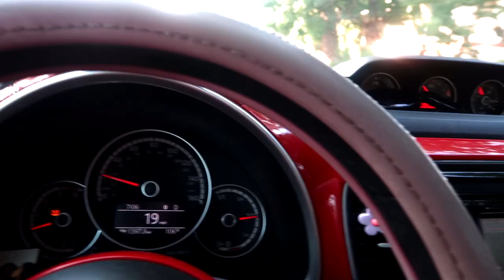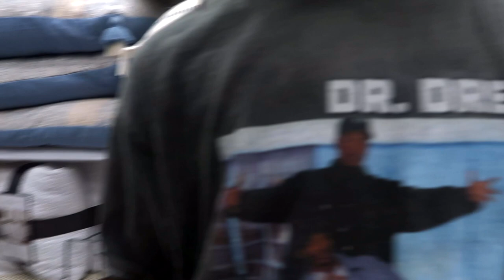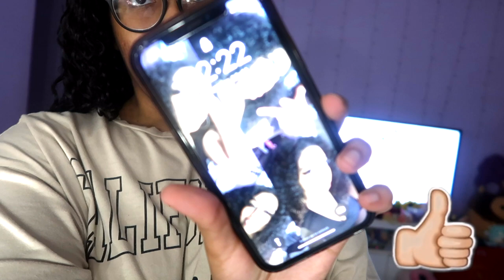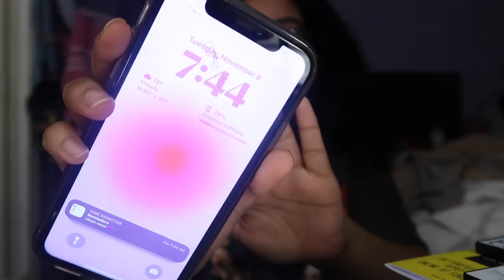BREAST REDUCTION VLOG | prepping, surgery day, recovery, scars, healing + 4 months post op 😱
Hey loves ♡
I’m finally back! Todays video is my breast reduction vlog! I got it back in July! So sorry I didn’t post the video sooner but I had so much going on and I’m still recovering from surgery.

 you would like to see on my channel ♡

FAQ
Age: 20
Camera: canon g7x mark ii
Editing: iMovie

🦋✨SUB COUNT: 🦋✨
1k😭💜
Goal: ✨✨
5k💕

still reading? comment “💜”

tags pls do not mind this

SHOUTOUT TO MY HIGHSCHOOL HISTORY TEACHER MR. HALL! MUSIC THAT WAS IN THIS VIDEO BELONGS TO HIM.  -Toyonaka Productions- ❤️❤️❤️